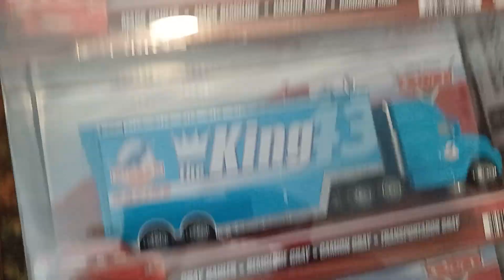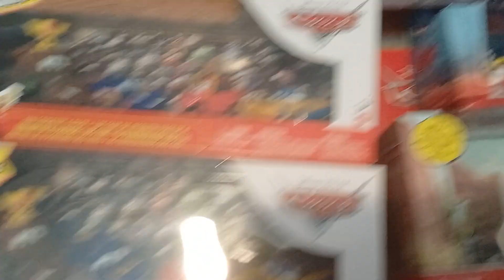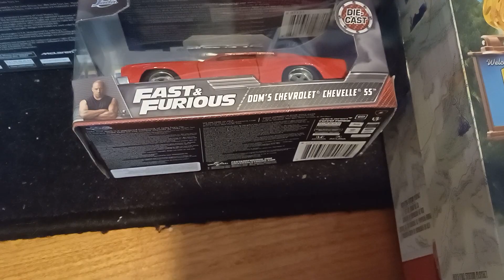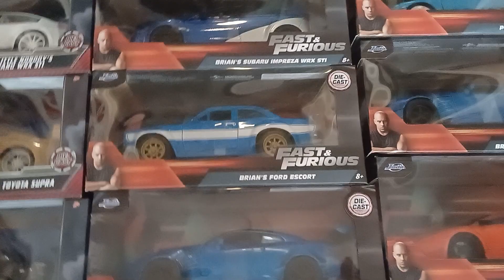Mega Mattel Disney/Pixar Cars Die-cast Haul (Next-Gen Glow Racers, Haulers, Thunder Hollow) 2024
In today's video, I unbox yet another massive haul of Cars die-casts from the United States, spanning releases from across the entire franchise, as well as a few other goodies!